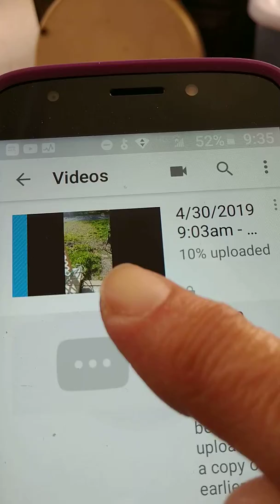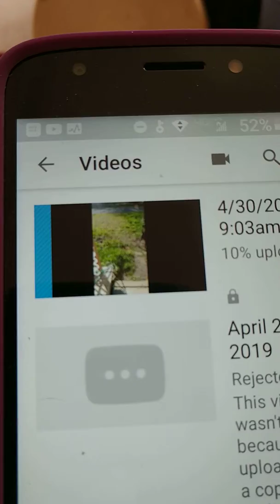Nodupey5inarow on 4/30/2019